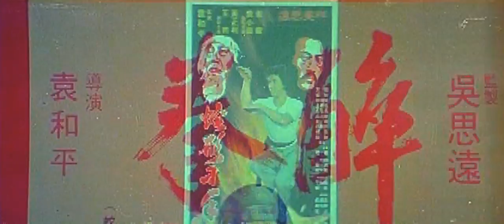Dance Of The Drunk Mantis / 南北醉拳 (1979) Trailer HK.mp4